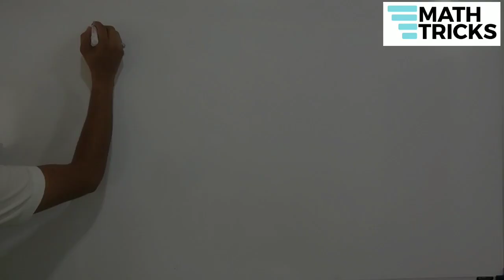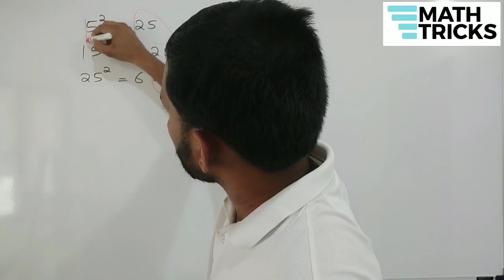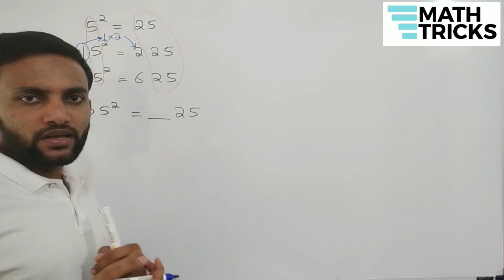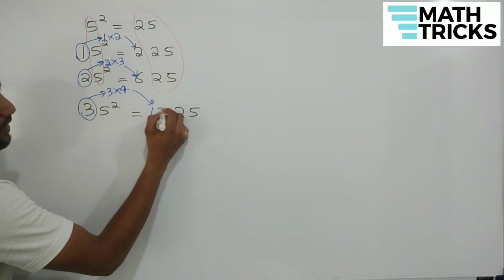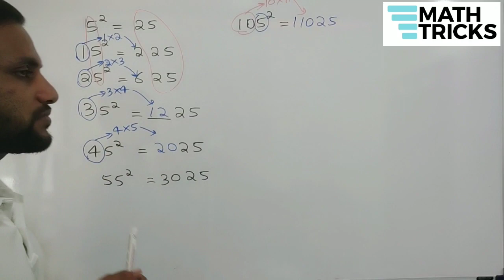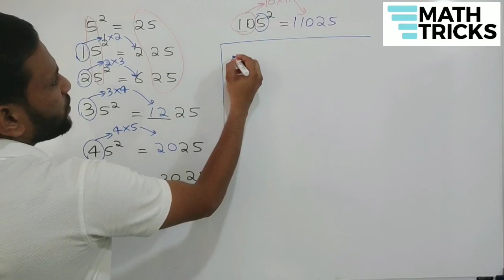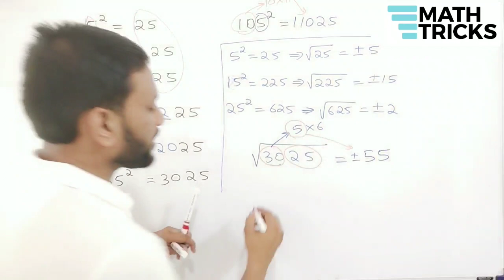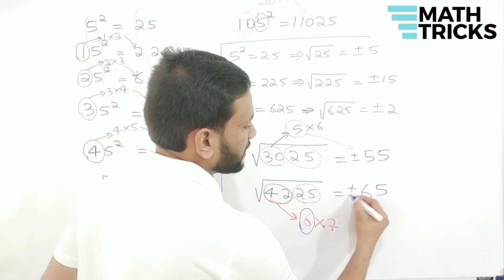Amazing Math Trick | Malayalam | Part 1